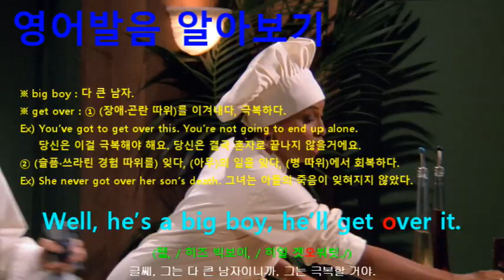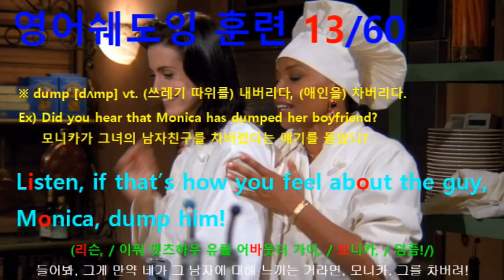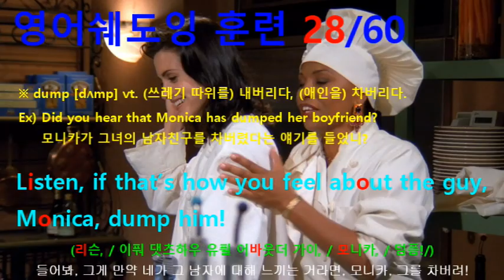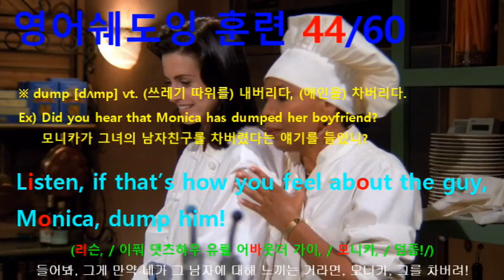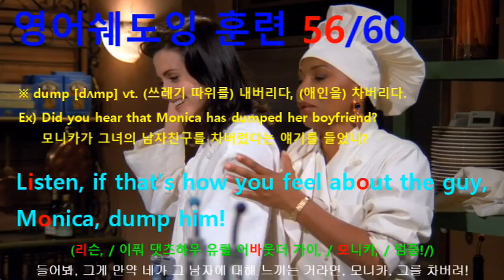[영어쉐도잉] 프렌즈 (Friends) 시즌1 3화 #192 - Listen, if that’s how you feel about the guy, Monica, dump him!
#190 : I mean, they feel the thing, I don’t feel the thing.
#191 : Honey, you should always feel the thing.
#192 : Listen, if that’s how you feel about the guy, Monica, dump him!
#193 : I know, it’s just going to be really hard.
#194 : Well, he’s a big boy, he’ll get over it.
#195 : No, he’ll be fine. It’s the other five I’m worried about.
#196 : (Do) you have any respect for your body?